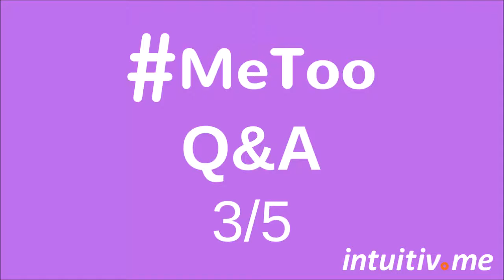MeToo Q&A 3/5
Some people have not had a MeToo experience. Here are some of the most common asked questions and my answers to them.